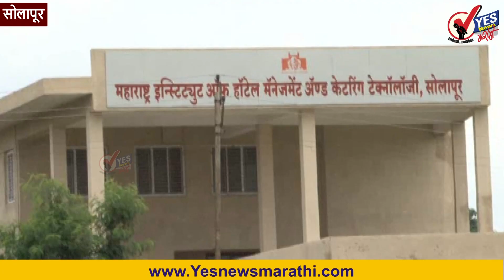जिल्हा प्रशासनाने दहा दिवसाच्या संचारबंदीत केले 36 हजार गरजूंना अन्नाचे वाटप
सोलापूर, दि.27: लॉकडाऊनच्या कालावधीत चाचण्या वाढविणे, आरोग्य विभागाच्या सुविधा वाढविण्यावर भर देण्याबरोबरच जिल्हा प्रशासनाने सामाजिक संस्थांच्या मदतीने निराधार, गरीब, गरजू, दिव्यांगांच्या जेवणाचीही काळजी घेतली आहे. दहा दिवसाच्या संचारबंदी काळात सुमारे 36 हजार 15 अन्नांच्या पाकिटाचे वाटप केले असल्याची माहिती जिल्हाधिकारी मिलिंद शंभकर यांनी दिली. सामाजिक संस्थांनी केलेल्या कामाचे जिल्हाधिकाऱ्यांनी कौतुक केले असून त्यांचे आभार मानले आहेत.

                लॉकडाऊनच्या काळात कोणताही निराधार, दिव्यांग, बेघर, गरजू व्यक्ती अन्नावाचून उपाशी राहू नये, यासाठी जिल्हा प्रशासनाने सामाजिक संस्थांची मदत घेतली. सामाजिक संस्थांनीही ऊन, वारा, पावसाची तमा न बाळगता अन्नांची पाकिटे गरजूपर्यंत पोहोच केली. त्यांना धान्याचा पुरवठा प्रशासनामार्फत करण्यात आला. शहरातील उद्योगवर्धिनी, संभव फाऊंडेशन, प्रार्थना फाऊंडेशन आणि आस्था कोटी बँकेच्या कम्युनिटी किचनतर्फे स्वयंपाक बनविण्यात येत होता. यातील काही संस्थांनी प्रत्यक्ष अन्न पाकिटांचे वाटपही केले.

                          उद्योगवर्धिनीने संपूर्ण शहरात वाटप करण्यासाठी 9257 अन्न पाकिटे तयार करून दिली. ही संस्था इतर संस्थांना अन्न तयार करून देत असल्याचे अध्यक्षा चंद्रिका चव्हाण यांनी सांगितले. केअर ऑफ पीस असोसिएशनतर्फे रेल्वे स्टेशन, एसटी स्टॅन्ड आणि सिव्हील हॉस्पिटल परिसरात निराधारांना 2514 अन्न पाकिटाचे वाटप केले. संभव फाऊंडेशनचे अध्यक्ष आतिश शिरसाट यांनी मानेवस्ती, अक्कलकोट नाका, भवानी पेठ, रेल्वे स्टेशन परिसर याठिकाणी 3650 अन्न पाकिटांचे वाटप केले.

                प्रार्थना फाऊंडेशनचे अध्यक्ष प्रसाद मोहिते यांना पत्नी अनु अन्न पाकिटे तयार करण्यापासून ते वाटपापर्यंत मदत करतात. त्यांनी शिक्षकाची नोकरी सोडून सामाजिक कार्यात झोकून दिले आहे. 1750 पाकिटांचे वाटप त्यांनी 10 दिवसात केले. सोलापूर सामाजिक संस्थेने शहरात 3346 अन्न पाकिटे वाटली. राहत स्वयंम सहायता महिला सामाजिक संस्थेने मजरेवाडी, नई जिंदगी, नवी विडी घरकुल परिसरात 2661 पाकिटांचे वाटप केले.

                आस्था रोटी बँकेने अन्न तयार करून स्टेशन रोड, सिद्धेश्वर मंदिर, भगवाननगर आणि दयानंद कॉलेज परिसरात 5790 पाकिटांचे वाटप केले. ही संस्था दुपारी आणि संध्याकाळीही पाकिट वाटप करीत होती. या काळात संस्थेला मिळालेल्या माहितीच्या आधारे गरजू व्यक्तींचा तत्काळ शोध घेऊन त्याला अन्नाची पाकिटे पोहोच केली, असे अध्यक्ष हर्षवर्धन शहा व सहसचिव सुहास छंचुरे यांनी सांगितले.

                जयहिंद फूड बँकेने शहरात 3840 अन्न पाकिटे तर जनआधार फाऊंडेशनतर्फे हरिभाई देवकरण प्रशाला, होम मैदान, सिद्धेश्वर मंदिर आणि गणपती घाट परिसरात 3207 अन्न पाकिटांचे वाटप केल्याची माहिती श्री. सूर्यवंशी यांनी दिली.  संस्थांनी चपाती, भाजी, दाळ-भात, कडधान्य याबरोबरच कधी खीर, शिरा यांचे वाटप केले
                        सामाजिक संस्थांचा मानवतावादी दृष्टीकोन- शैलेश सूर्यवंशी, समन्वय अधिकारी, उपजिल्हाधिकारी

नीती आयोगाच्या सूचनेनुसार कोणीही उपाशी राहू नये, यासाठी समन्वय अधिकारी म्हणून प्रयत्न केले. दहा दिवसाच्या लॉकडाऊनपूर्वी कृषी उत्पन्न बाजार समिती आणि राज्य उत्पादन शुल्क विभागाने दिलेल्या तांदळाचे वाटप सामाजिक संस्थांना केले. सामाजिक संस्थांनीही मानवतावादी दृष्टीकोन ठेवून गहू, डाळ, तेल, गॅस आणि भाजीपाला वापरून शासनाला अन्न पाकिटे गरजूपर्यंत पोहोचविण्यासाठी मदत केली.